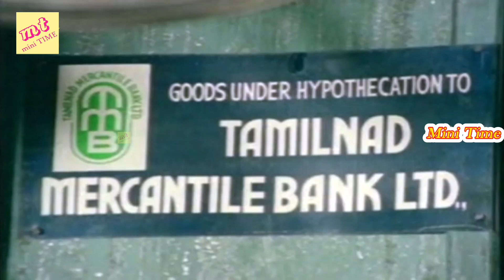சிரிச்சு சிரிச்சு வயிறு வலிக்குதுடா யாருடா சாமி நீங்க..பாருங்கள் பகிருங்கள்!|Tamil Movie Rrae Comedy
Starring Ramarajan
Rekha
Rajeev
Sulakshana
Cinematography P. Ganesa Pandiyan
Edited by V. Rajagopal
P. Mohanraj
Directed by V. Azhagappan
Produced by Siva Ramadas
K. M. Ravi
K. Muthukumaran
Written by ES. N. Ravi (dialogues)
Screenplay by V. Alagappan
Story by Raghavan Thambi